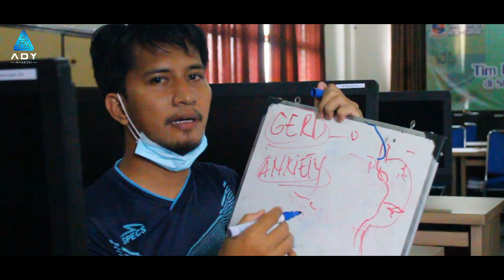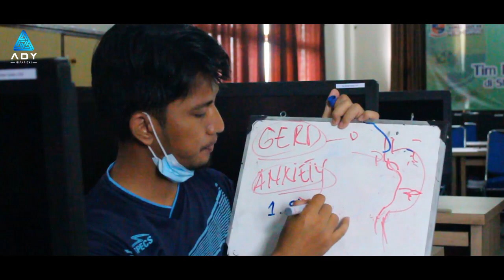Menu Makan Penderita GERD ANXIETY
Dokumentasi pribadi menu makanan yang saya alami, silahkan bisa diterapkan bagi temen-temen yang sedang merasakan seperti saya. Mudah-mudahan segera lekas pulih kembali seperti biasa.

Ingat sementara ini hindari makan : pedas, asam, kecut, kafeein, berlemak-lemak, agak atau keras. Perbanayak kosumsi kacang-kacangan, dan ikan sebagai sumber protein hewani tapi jangan sering-sering.

Lakukan olahraga teratur, minimal 30 menit dalam sehari. Jangan telat makan, makan teratur.

Jangan tidur setelah makan, minimal 2 jam, gunakan bantal untuk sandaran.